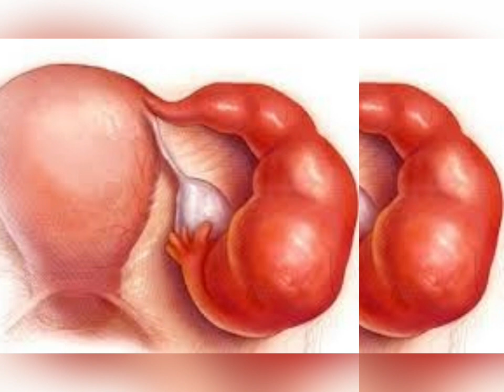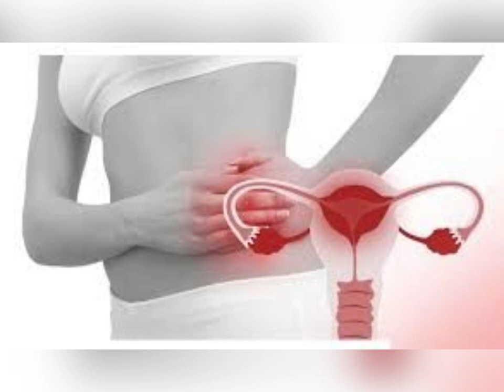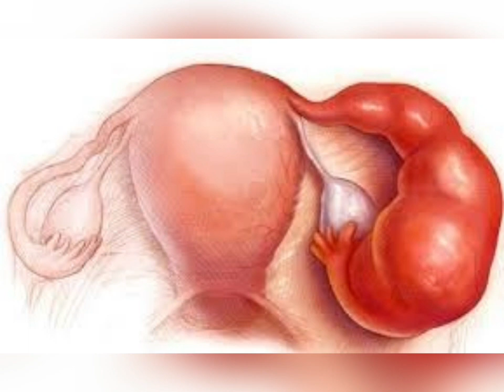ifumbi :indwara ifata imyanya myibarukiro ku bagore, uko wayirinda